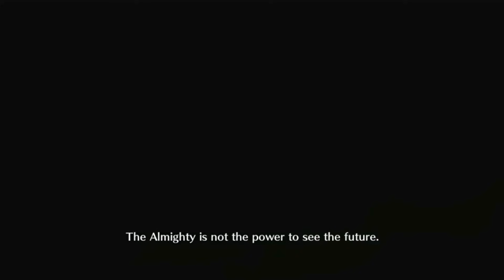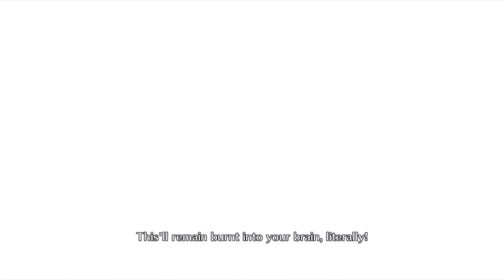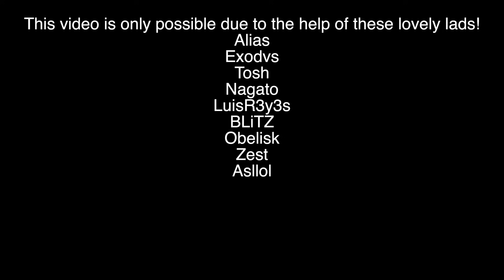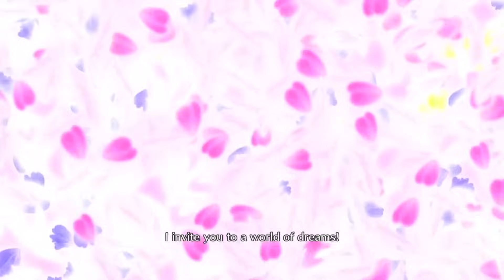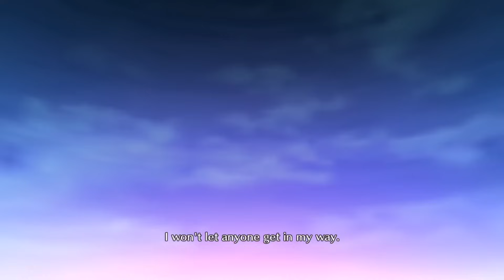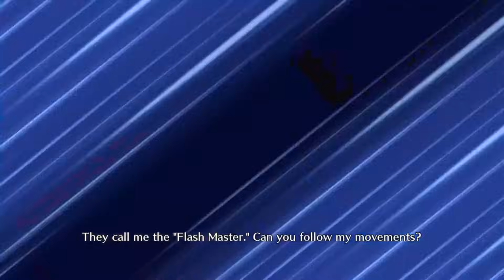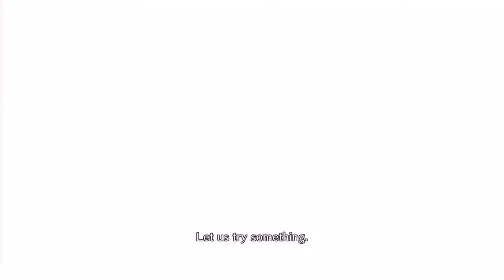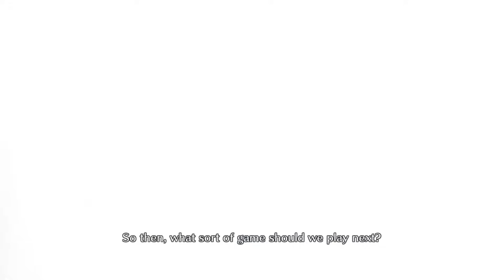Sped Up Songs to Crash out To! Part 5